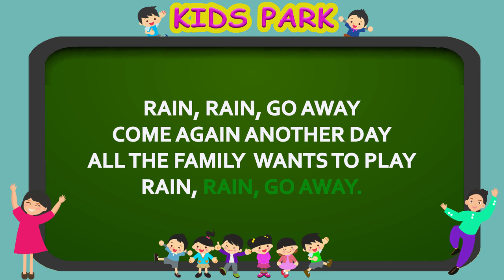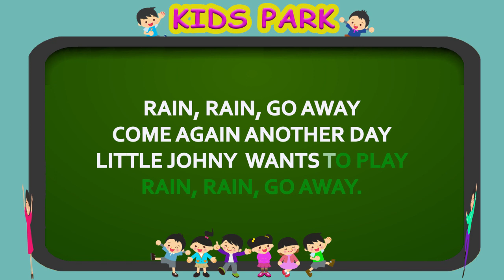Rain rain go away song lyrics | Nursery rhymes | Preschool Songs | Sing-Along Song Lyrics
Dear children, Parents, and Preschool teachers

Enjoy the classic "Rain Rain Go Away" song with lyrics! Sing along and have fun with this timeless children's nursery rhyme. Follow the lyrics and enjoy the fun as you watch this delightful rendition. Perfect for kids and parents alike! We have tried to create songs easily and clearly to sing

Little Johny wants to play.

rainraingoaway, rainraingoawaylyrics, nurseryrhymeslyrics, kids songs lyrics, Montessori songs, preschool songs, Nursery Rhymes